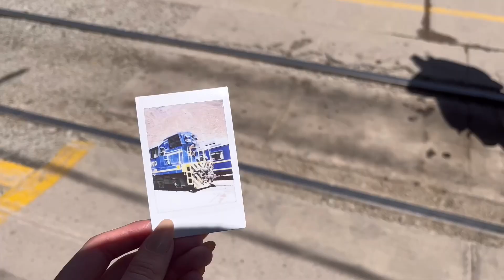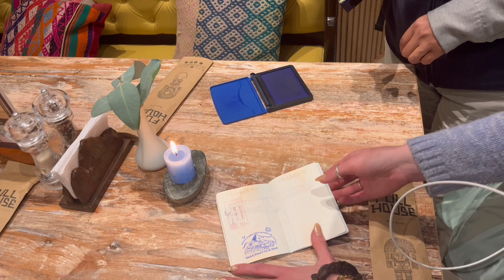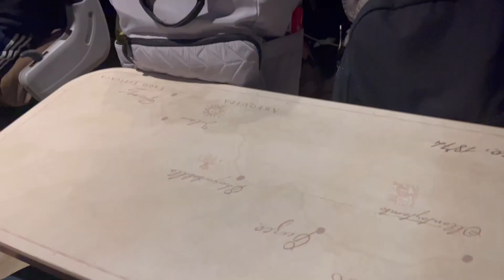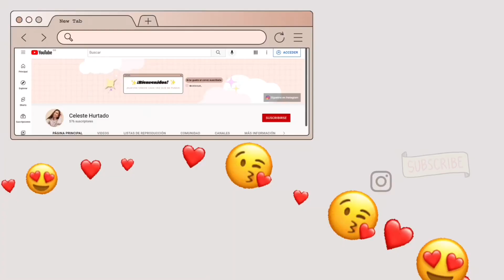🇵🇪 Machu Picchu un lugar mágico | Viaja con Celeste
Espero les guste este video y las bonitas tomas que Cusco nos brinda 😍